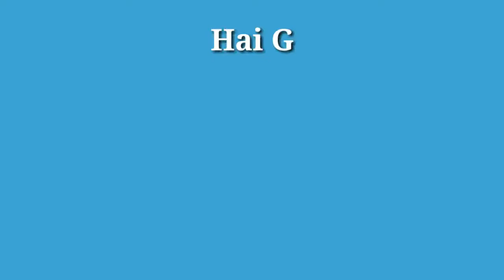Petualangan avanza di jalan extreme dan berkabut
Ini adalah jalan extreme yang menghubungkan kota jambi dengan kabupaten kerinci, dimana jalan tersebut sering diselimuti kabut tebal, tampak disamping jurang dalam dan tebing di atas jalan.